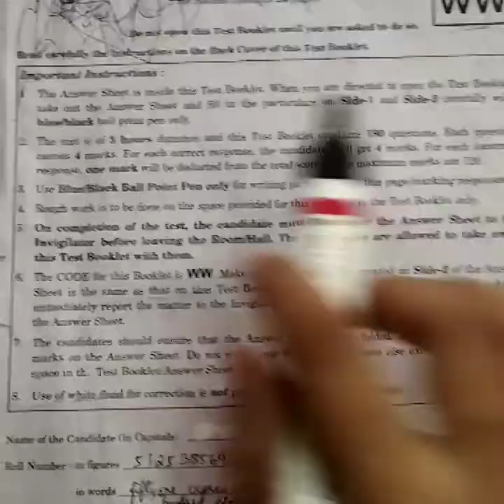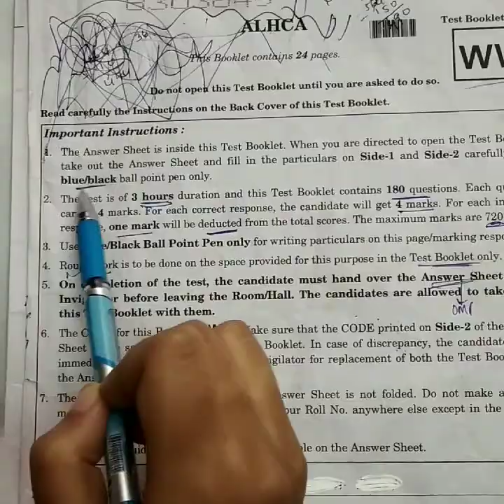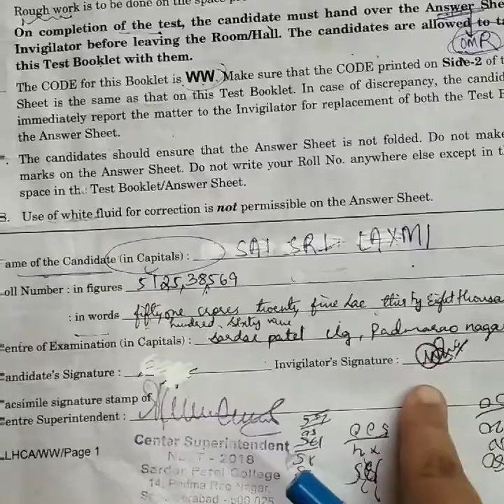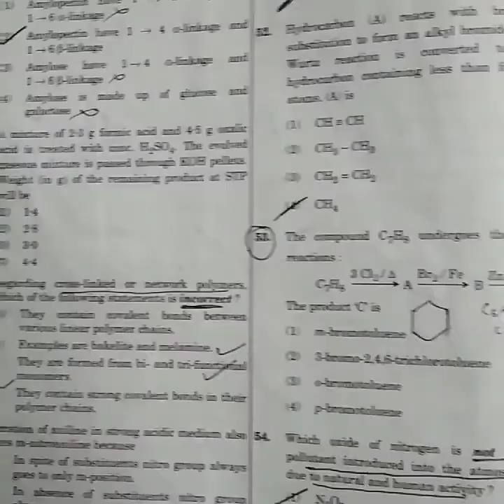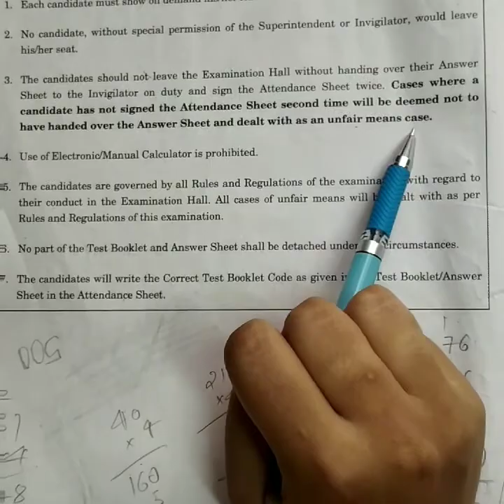నీట్ క్యూస్షన్ పేపర్.neet questionpaper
ముందు వీడియోస్ కి కాంటింఉఆఁష ఈ వీడియో.క్యూస్షన్ పేపర్ మిద ఓక బ్రీఫ్ దెస్చ్రిప్తిఒన్ ఇచ్చాను.తర్వాత టిప్స్ చెప్తాను
ప్లీజ్ సబ్స్క్రయిబ్ చేయండి న ఛానల్ ని ఇంట వరకు ఎవరు సబ్స్క్రయిబ్  చేయలేదు కష్టపడి చేస్తున్నాను అర్ధం చేసుకోండి ప్లీజ్.
Hello all.
As mentioned before I have kept and descripted about the question paper.ill further give some exams tips.
I am trying my 100% to give best videos but there are no subscriptions yet it boosts my confidence.
I hope your understanding it.
copy rights issue this video should not be copied without my knowledge.(can be shared)